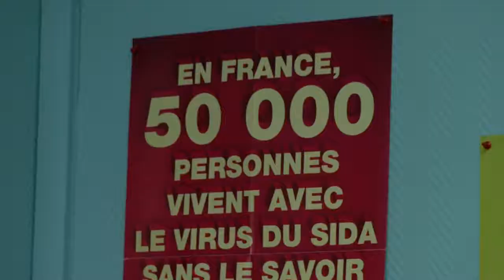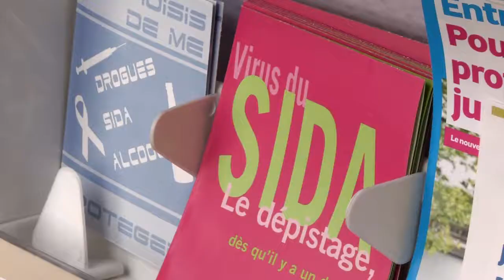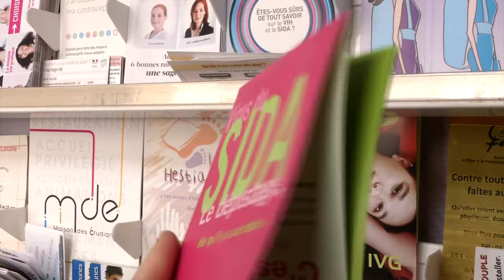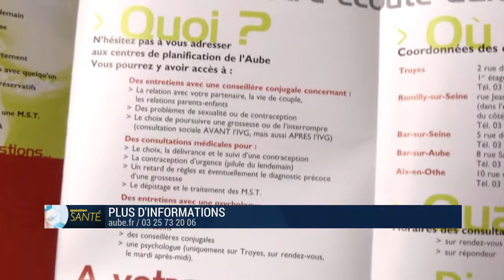MST et IST : questions/réponses dans les centres de planification aubois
Quel que soit votre âge ou votre situation, que vous habitiez en ville ou à la campagne, le Département vous aide à trouver des solutions à travers ses 7 circonscriptions d’action médico-sociale.

📍 Trouvez le centre médico-social ou le centre de planification familiale le plus proche de chez vous grâce à nos cartes interactives